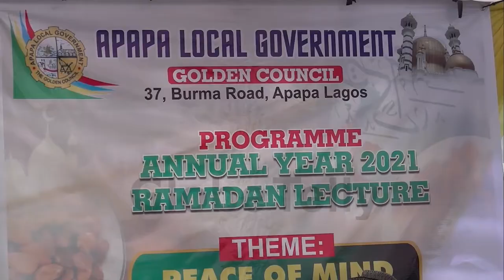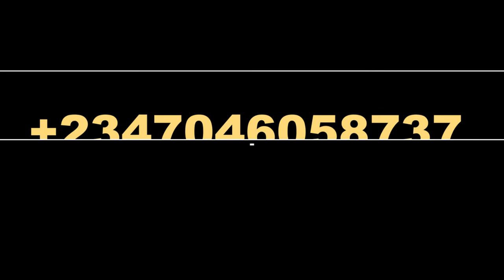APAPA LGA ORGANISES LECTURE FOR MUSLIM RESIDENTS